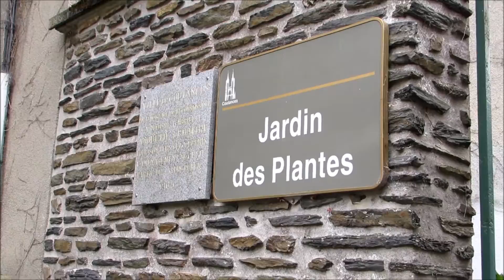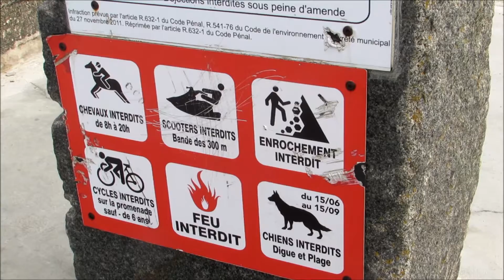Going to France!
Here's a video of my trip to France! I haven't uploaded in a while as I have been having trouble uploading.
As an update I no longer have the fish anymore and Buster (cat) has died I will probably be uploading an update video because of this.